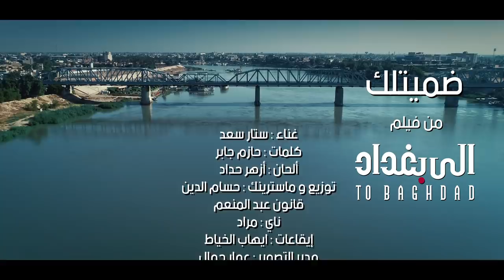اغنية || ضميتلك || من فيلم الى بغداد- غناء ستار سعد - اخراج انور الياسري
أغنية من فيلم (الى بغداد ) تختصر المعاناة في الأغتراب و تقدم رسالة للعودة الى الوطن و تحقيق الطموح

غناء : ستار سعد
كلمات : حازم جابر
الحان : ازهر حداد
توزيع و ماسترينك : حسام الدين

قانون عبد المنعم
ناي : مراد
ايقاعات : ايهاب الخياط
مدير التصوير : عمار جمال
مونتاج الفيلم : عمار الشويلي
مونتاج الاغنية : ياسر سعد

انتاج
مدينة بغداد الاعلامية & العراق سينما
زيد الخفاجي
د.انور الياسري

إخراج
انور الياسري